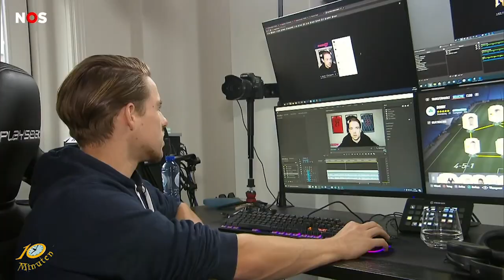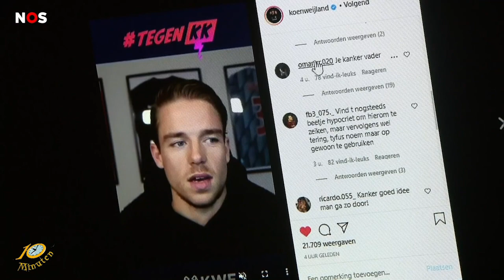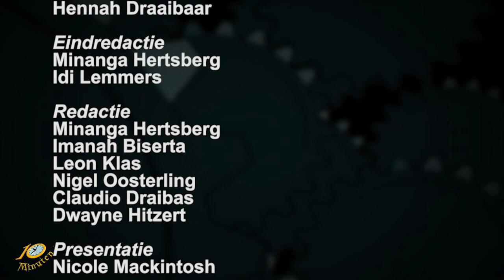10 Minuten Jeugdjournaal - 8 juli 2021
Uitzending Jeugdjournaal
- Grote kuilen worden dichtgemaakt met asfalt of straattegels
- Schelden met kanker moet stoppen
- Jeff Bezos, de rijkste man ter wereld, stopt met werken
- Raysherie studeert in Cuba